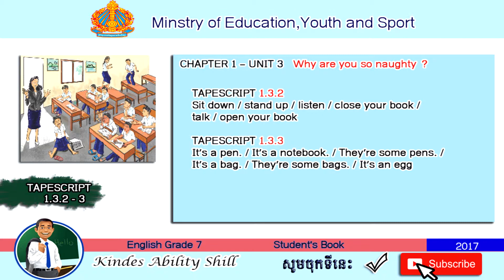TAPESCRIPT 1.3.2 - 1.3.3 English Grade 7 (Teacher Khmer)